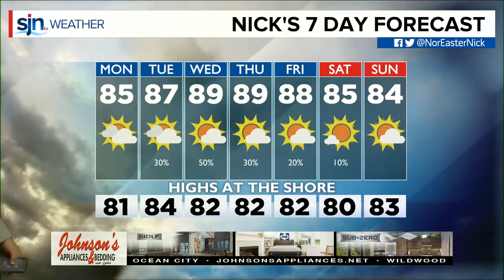Tuesday Afternoon Forecast August 5th, 2019